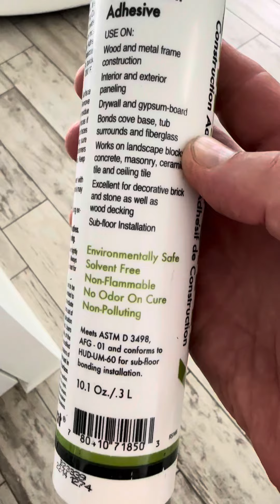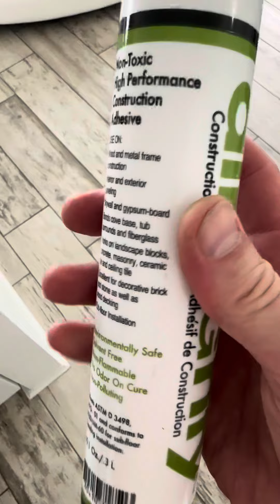Non-toxic construction adhesive from Green Building Supply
This product is amazing. No odor, and the bond is strong. I used two boxes of this stuff to seal all the metal gap and glue extra wood pieces in the ceiling to stabilize the roof. Highly recommend this product.